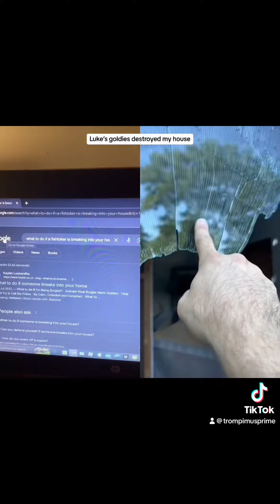Luke’s Goldies broke into my house